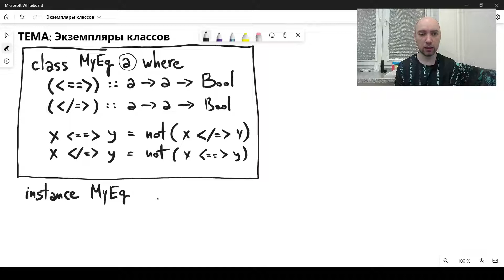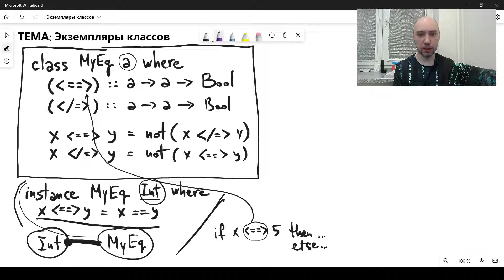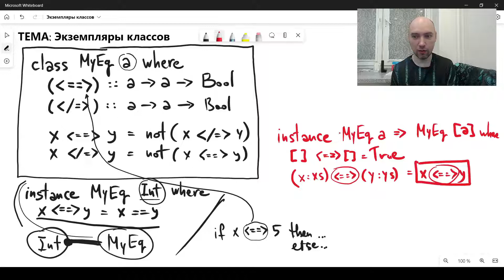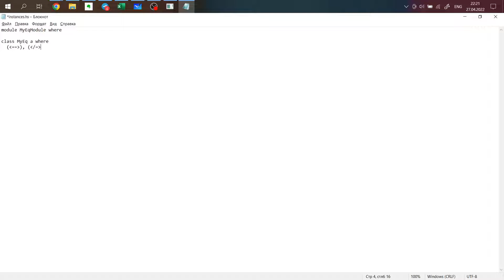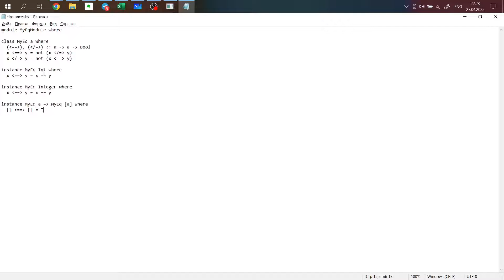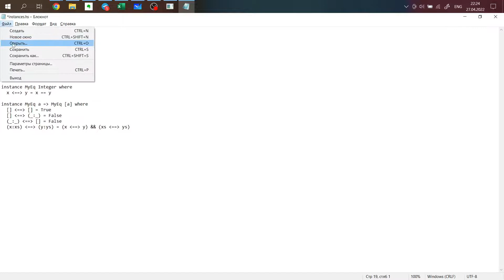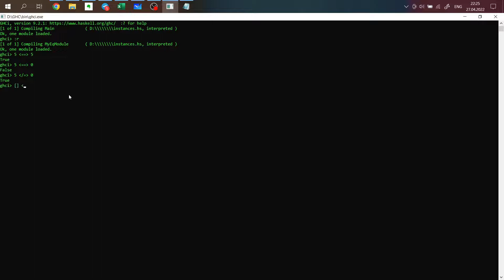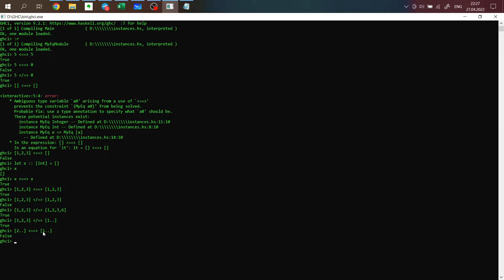Что такое экземпляры классов в Haskell? Душкин объяснит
От классов типов переходим к рассмотрению экземпляров классов в функциональном языке программирования Haskell.